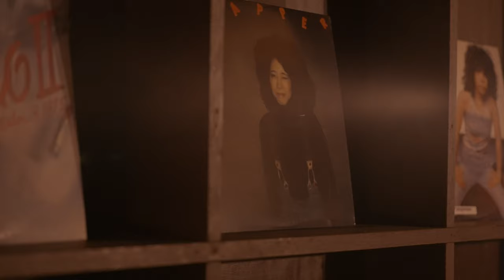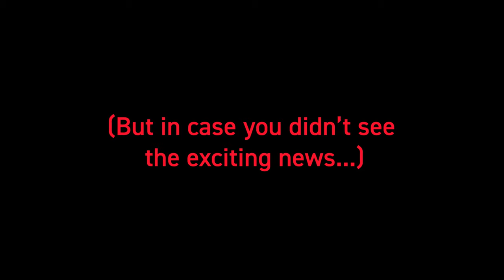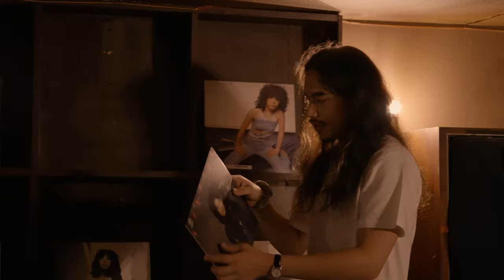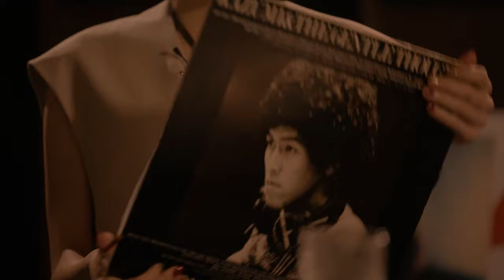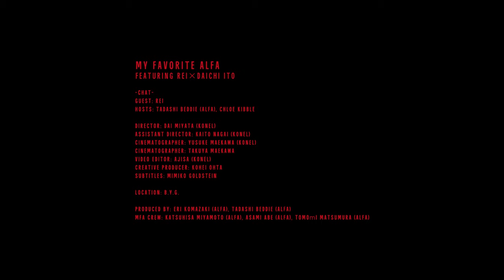Rei | My Favorite ALFA: Episode 2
Rei performed Minako Yoshida’s “Rum Wa Osuki?” with Daichi Ito, before sitting down with Chloe and Tadashi to chat about her exciting new single with Haruomi Hosono, why she looks up to him, and the deep thought she put into her cover performance.

MY FAVORITE ALFA is a series where we invite current artists influenced by music from Alfa Music to cover their favorite song, and then speak with us about what the song/artist means to them, the influence it’s had on their own style, and the general history behind the song, artist, and label.

Guest: Rei
Hosts: Tadashi Beddie (ALFA), Chloe Kibble

“Rum Wa Osuki?”
Composed by: Haruomi Hosono
Lyrics by: Minako Yoshida

Performed by: Rei x Daichi Ito
Mixed by: Hyuga Kashiwai (BIGFISH SOUNDS)
Recorded by: Takuya Ando (SUNPHONIX), Yusuke Sawada, Miki Ushida (SUNPHONIX)

Lyrics:
今夜は船のパーティー きっと来る
あなたのためテーブル あけといたのよ
いつも横目だけで チラチラ
そんなのもういやよ
気をひく素振りだけで ウロウロ
前を通りすぎる
ドレスのすそ気にして 待ってるの
旅はそっちのけで あなただけなの

初めて見かけた時 あなたから
声をかけたくせに なんて冷たい
どこの誰かも まだ 知らないけど
夢中にさせて
いつまで知らん顔 してるの
ずるい人ね
この船が着くまで そばにいて

前を通りすぎる
うまくいけば So nice!! お似合いよ
So nice!! So nice!!
It's so nice!!

English Translation:
Tonight the party ship will probably come
I’ve saved a table for you
Always with those sideway glances
I don’t want to deal with that anymore
Walking around flirtatiously
You pass by in front of me
Holding the hem of my dress
I’m here to enjoy myself, but I can think only of you

The first time you saw me you
First spoke to me, why are you so cold
I don’t know who you are or where you’re from
But let me be infatuated
How long will you pretend you don’t know me?
You’re such a sly person
Stay by my side until this ship arrives

Walking around flirtatiously
If this goes well, So nice!, we’re a good fit
It’s so nice!!

Director: Dai Miyata (Konel)
Assistant Director: Kaito Nagai (Konel)
Cinematographer: Yusuke Maekawa (Konel)
Cinematographer: Takuya Maekawa
Video Editor: Ajisa (Konel)
Creative Producer: Kohei Ohta
Subtitles by: Mimiko Goldstein

Location: B.Y.G.

Produced by: Eri Komazaki (ALFA), Tadashi Beddie (ALFA)
MFA Crew: Katsuhisa Miyamoto, Asami Abe, Tomomi Matsumura

Special Thanks:
Aoi Nakazawa